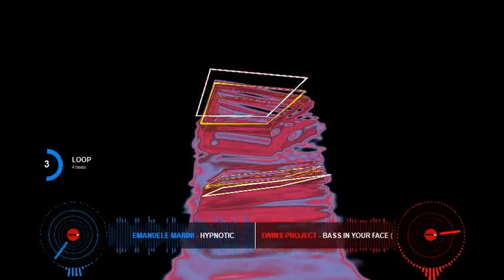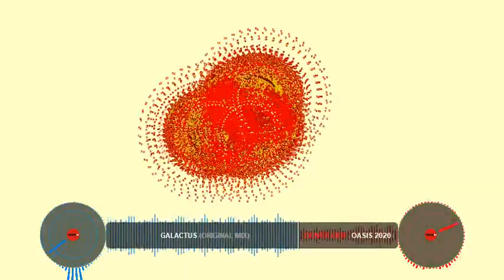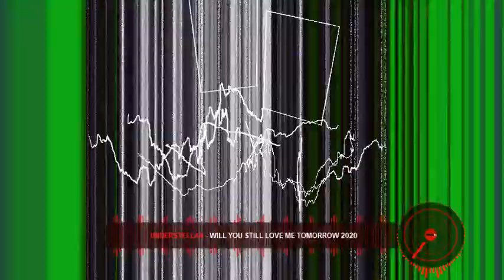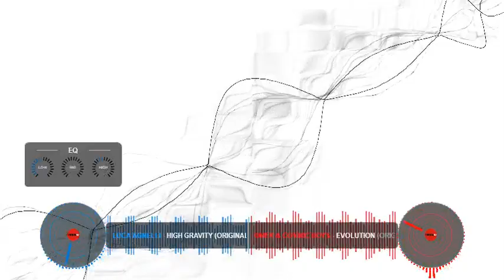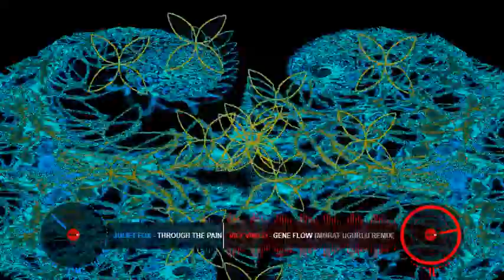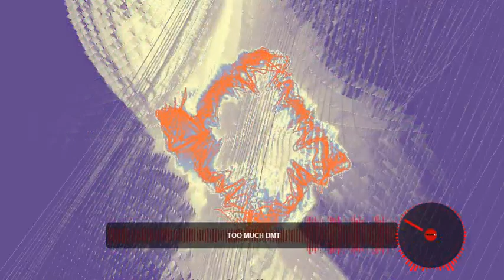understellar - live @ dark side of the moon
newage techno dj set
played by understellar
newage-techno-music-berlin-germany